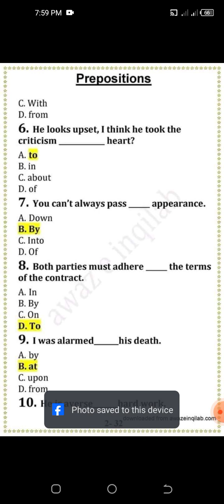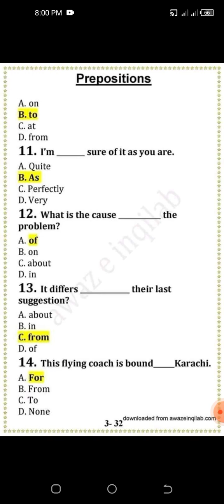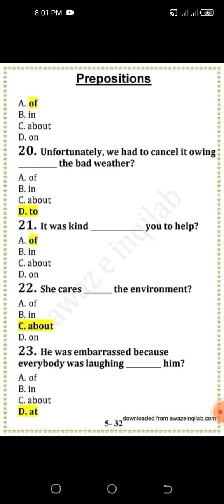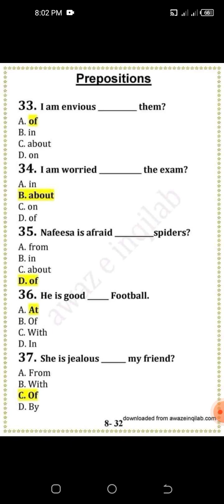English MCQs SST//AD//HM//AJKPSC//FPSC//PPSC